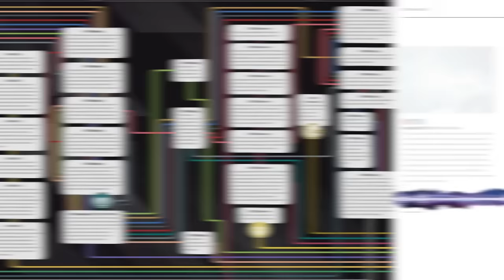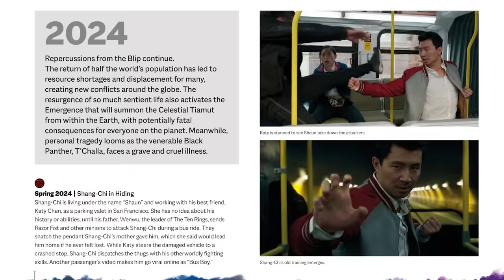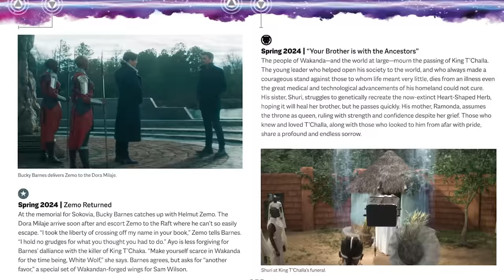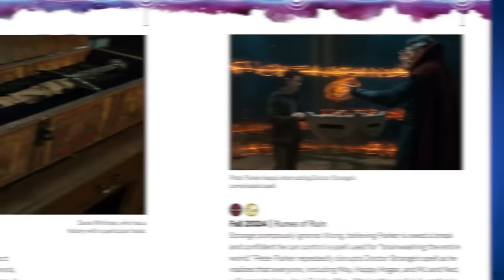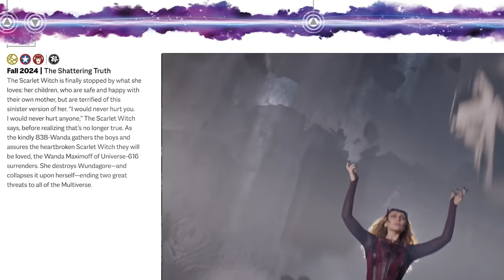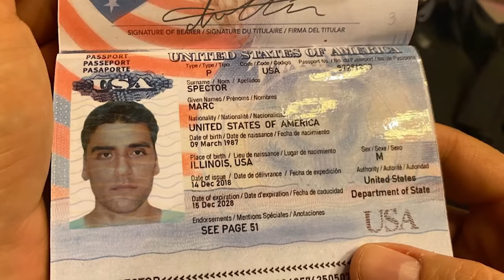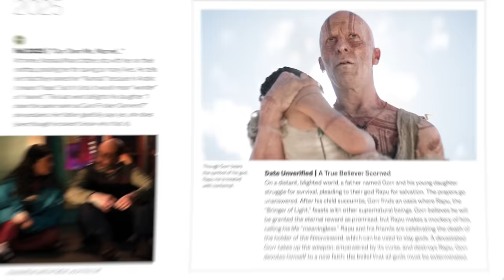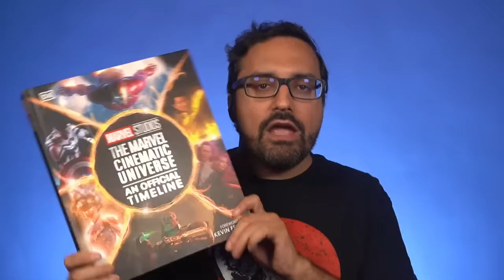MCU PHASE 4 & 5 TIMELINE EXPLAINED!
Comically Inclined Studios
Ladmia
LookNoHands
Karen Wang
Rick Denmon
RXJedi

Written by: Hector Navarro
General Manager: Zach Huddleston
Director of Programming: Brandon Barrick
Head of Production: John Costa
Post Production Supervisor: Riley Auskelis
Staff Editors: Drew Coombs, Joshua Steven Hurd
Editors: Aaron Carrion, alexa, Alex Watson, Cody Kenner,  Ed Vilderman, Garrett Johnson, Georden West, Jason Greene, Kelly Joule, Songvit Kiatpiriya